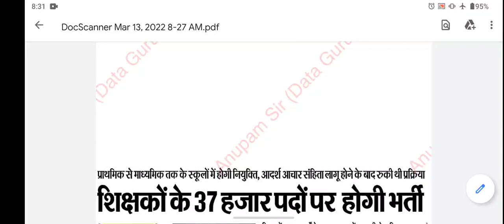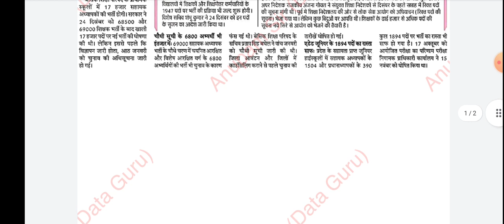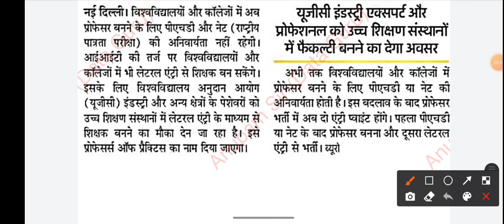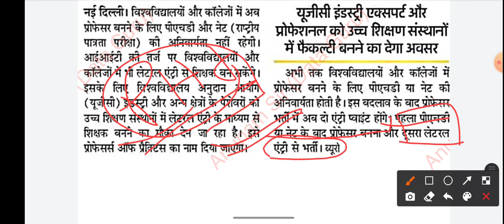tgt pgt vacancy 2022 | super tet vacancy 2022 | assistant professor vacancy 2022